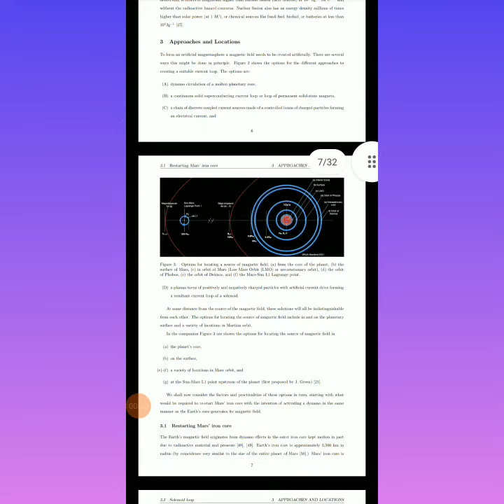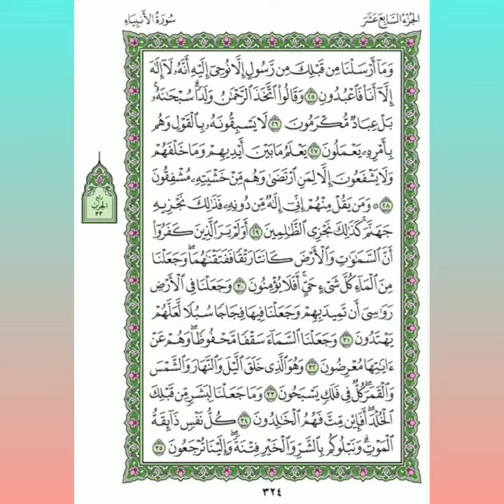science in the quran